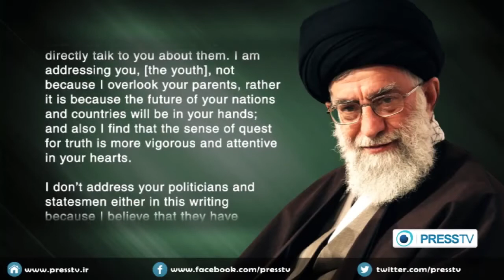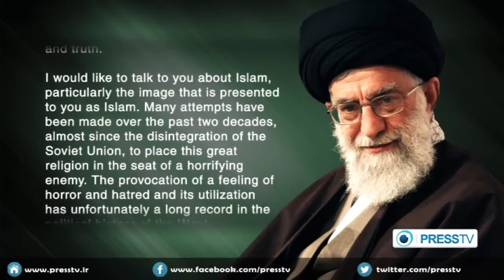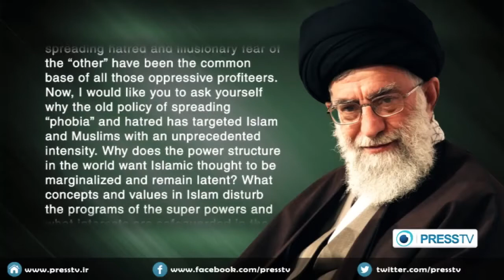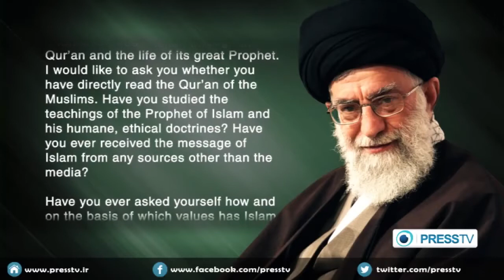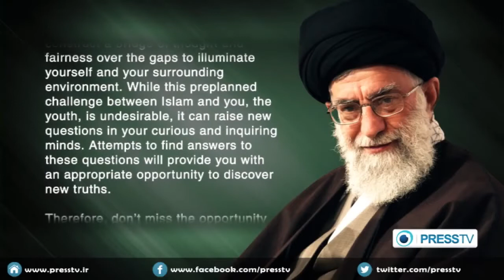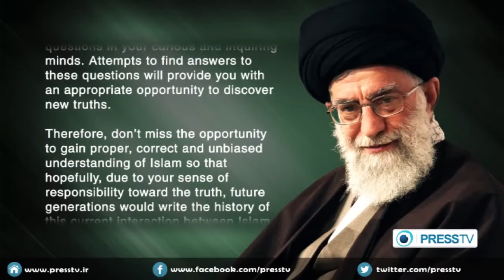Full text of Iran Leader's message to youth in Europe and North America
By Press TV
Letter4U